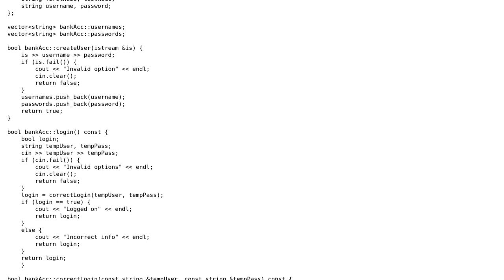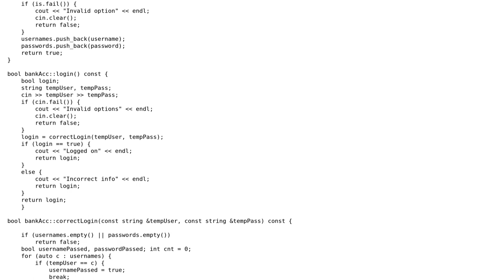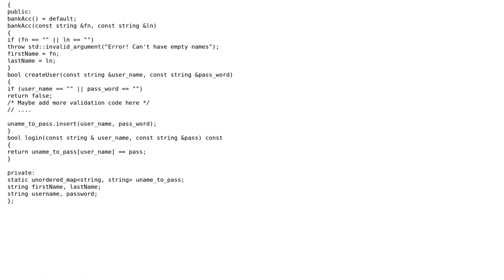Code Review: Fake bank account class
With thanks & praise to God, and with thanks to the many people who have made this project possible! | Content (except music & images) licensed under CC BY-SA | Music | Images & others | With thanks to user Magirldooger user Jamal user Bizkit and the Stack Exchange Network Trademarks are property of their respective owners. You are responsible for your own actions.